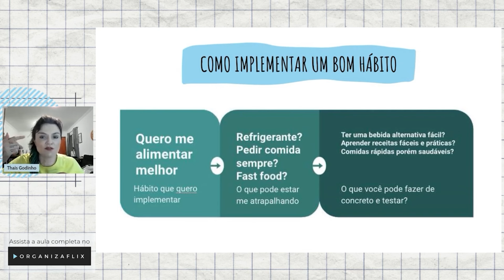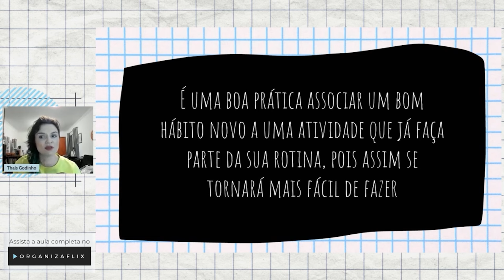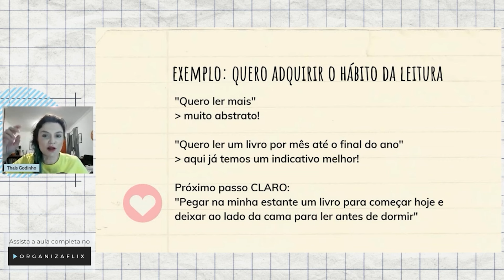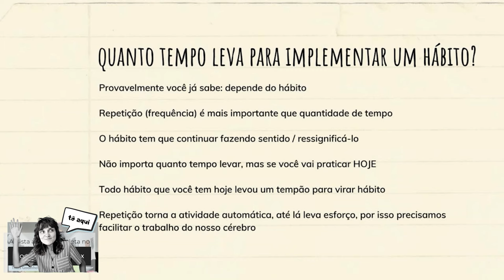Como implementar um bom hábito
Este corte faz parte da aula completa que está no OrganizaFLIX